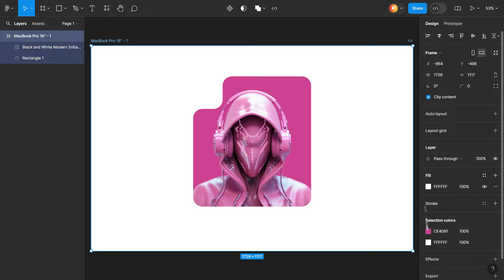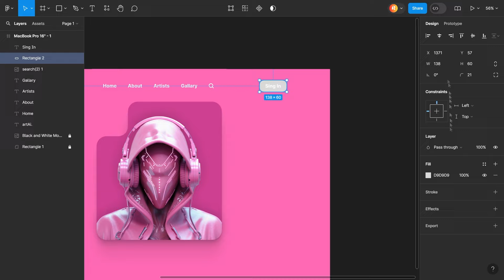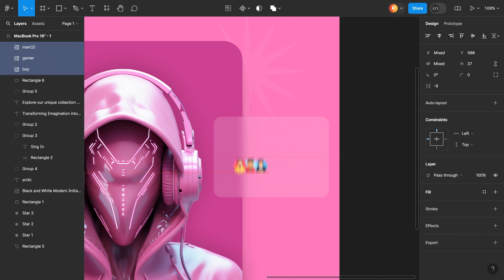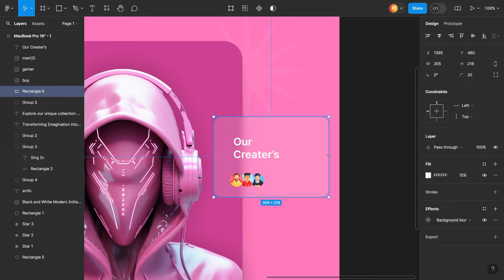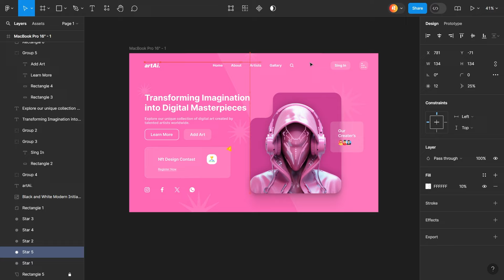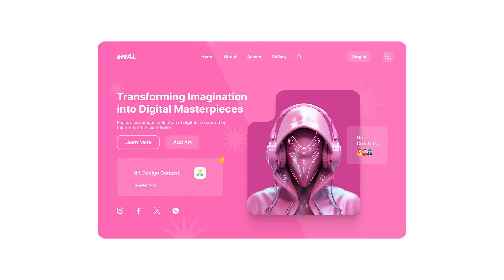3D Art Selling Website: Figma UI/UX Design Tutorial for Beginners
Welcome to our 3D Art Selling and Competition Website UI/UX Design Tutorial! 🎨✨ In this video, we'll guide you through designing a stunning website using Figma, perfect for showcasing and selling 3D art. Whether you're a beginner or looking to enhance your design skills, this tutorial has something for you. Follow along as we create a user-friendly and visually appealing website from scratch.

📌 What You'll Learn:

    Basics of Figma for UI/UX Design
    Creating a compelling landing page
    Designing intuitive navigation
    Incorporating competition features
    Tips for selling 3D art online

Cover Topic:

Figma tutorial
UI/UX design
3D art website
Art selling online
Competition website design
UI design tips
UX best practices
Creative web design
Beginner Figma guide
Online marketplace design
Figma UI/UX
Art sales platform
Design with Figma